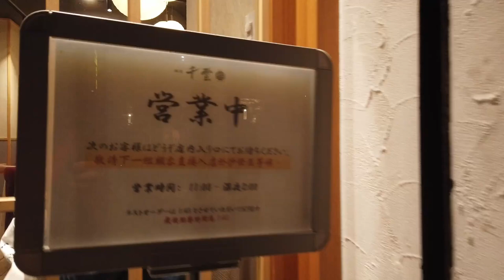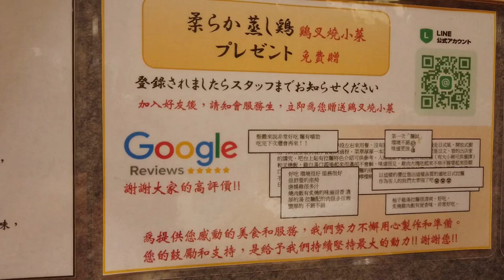Where to eat drink in Taipei 🇹🇼 |台北美食｜麺屋千雲－光華店：. 魚介雞白湯沾麵270 Best Ramen in Taipei 8USD Credit Card OK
【麺屋千雲－光華店】
🗾  地址：台北市中正區臨沂街3巷1號
⏰ 營業時間：11:00～02:00
🚉MRT忠孝新生
注文したもの
魚介雞白湯沾麵$270. 加麵50 總共320TWD
濃厚鶏白湯つけそば 麺大盛り　320TWD
Credit Card  OK
金額　8USD
載具OK

▼ 撮影機材
DJI Osmo Pocket
iPhone SE2